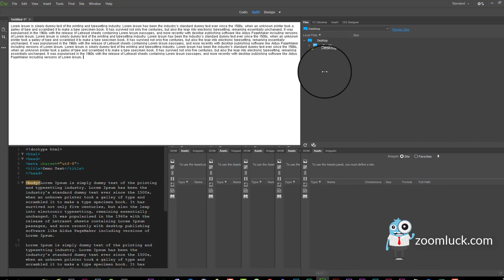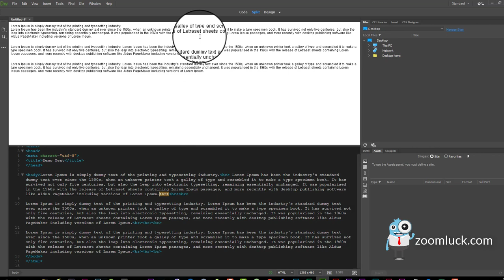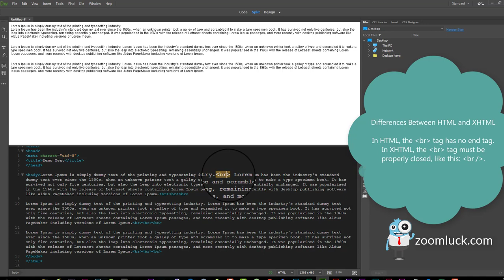br tag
How to make br tag ...